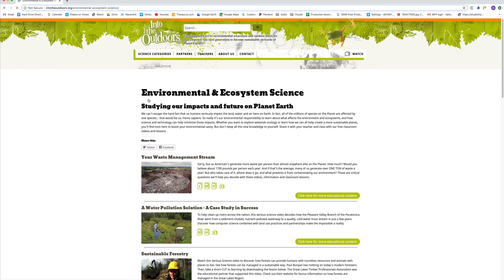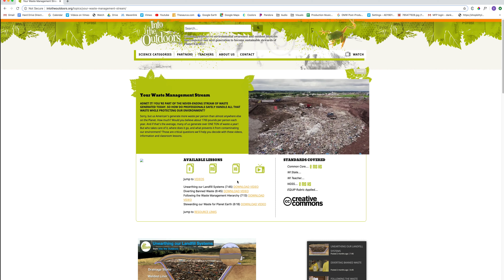Into The Outdoors: Wildlife & Conservation Curriculum